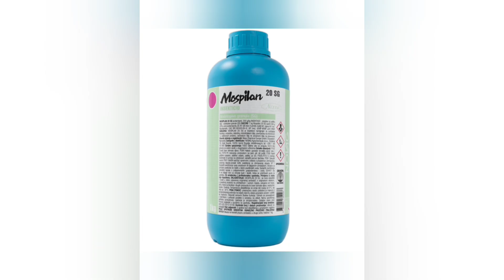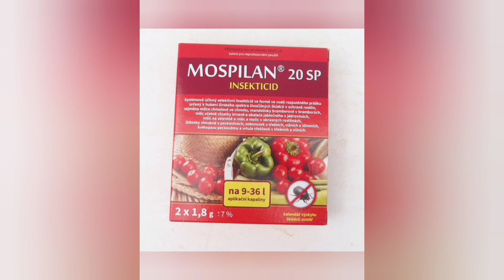Borba protiv smrdljivih martina – što stvarno djeluje – kemija ili prirodni preparati?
u ovom videu testiramo koji su preparati efikasniji protiv smrdibuba: hemijski ili prirodni. Pokazaću ti prednosti i mane obje metode, koliko brzo djeluju, koliko dugo štite biljke i da li su sigurni za upotrebu na paradajzu, paprici, krastavcima i drugim kulturama.